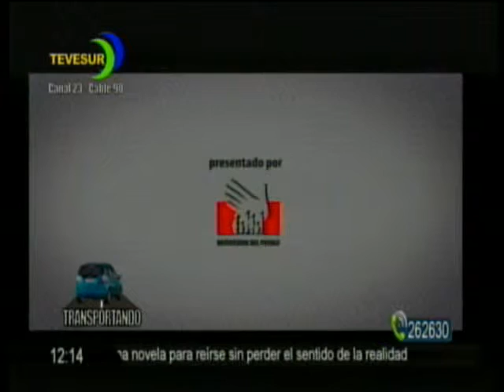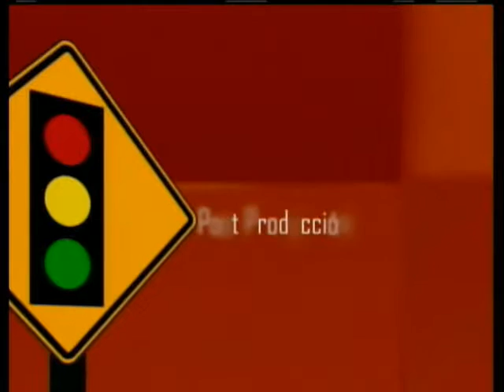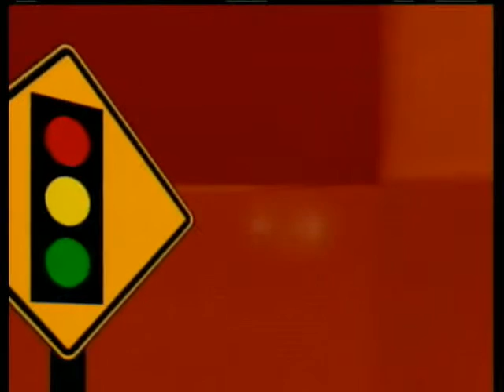TRANSPORTANDO TV 09 JULIO 2015